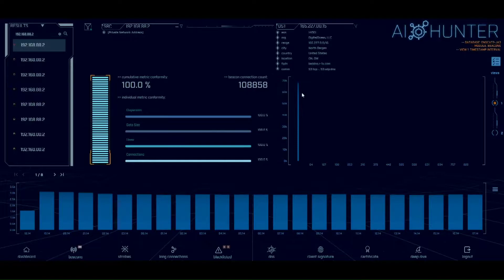Post-Pandemic CISO, 5 Threats to Resilience, and Time to Rethink Cyber Security - BSW #179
In the Leadership and Communications section, Profile of the Post-Pandemic CISO, Time to rethink business continuity and cyber security, Protecting Remote Workers’ Productivity and Performance, and more!